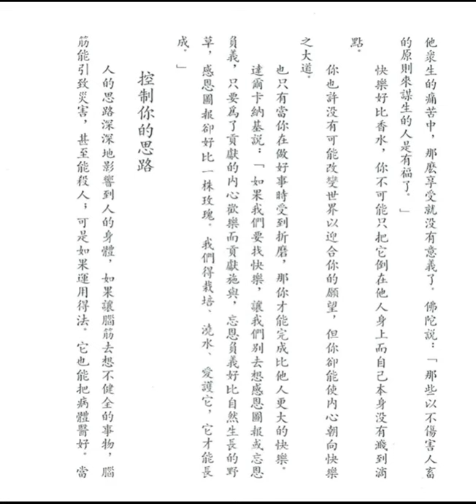快樂和實利主義 (佛學文集之七)【粵語】